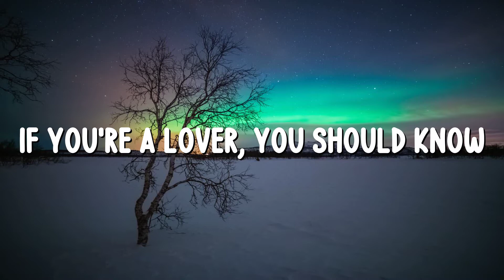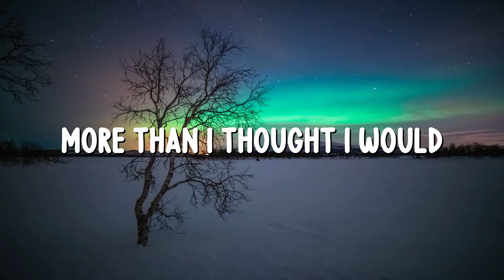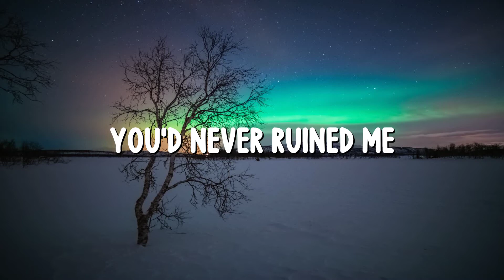Panic! At The Disco - House of Memories (Lyrics)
• Panic! At The Disco •

(Lyrics):
Whoa, whoa, whoa
Whoa, whoa
The longer you're in love than if you were alone
Baby, we built this house on memories
Take my picture now, shake it 'til you see it
And when your fantasies become your legacy
Promise me a place in your house of memories
Whoa, whoa
You were just too kind and I was too young to know
Whoa, whoa
Those thoughts of past lovers, they'll always haunt me
I wish I could believe you'd never wrong me
Then will you remember me in the same way as I remember you
Promise me a place
Whoa, whoa
In your house of memories
Whoa, whoa
Promise me a place (whoa, whoa)

House of Memories Lyrics
Panic! At The Disco House of Memories
House of Memories Panic! At The Disco
Panic! At The Disco Lyrics House of Memories
House of Memories Lyrics Panic! At The Disco
Panic! At The Disco Lyrics